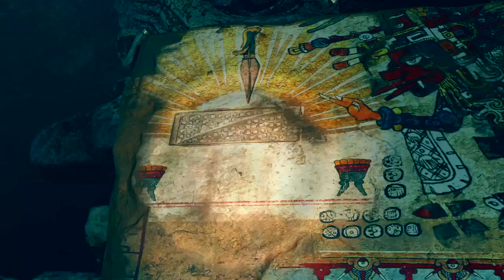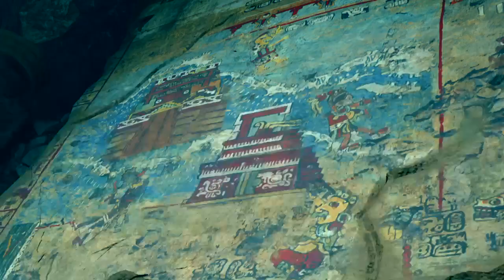Shadow of the Tomb Raider Full Gameplay Walkthrough Part 2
Full Video Game Walkthroughs Gameplay, Combat Tips, Exploration Tips,  Collectible Locations and Trophy Guide.